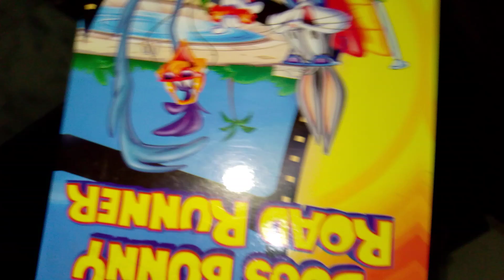A new vlog by Malik Shaheroz please like and subscribe my channel